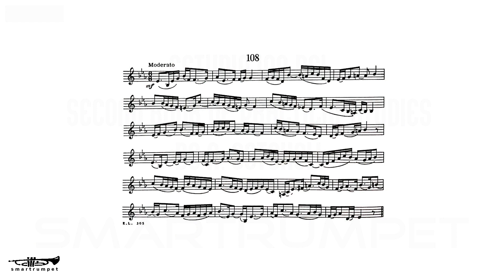Estudio 108 de R. Getchell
Estudio 108 del Second book of practical studies de R. Getchell.